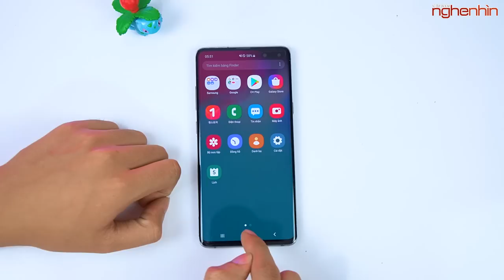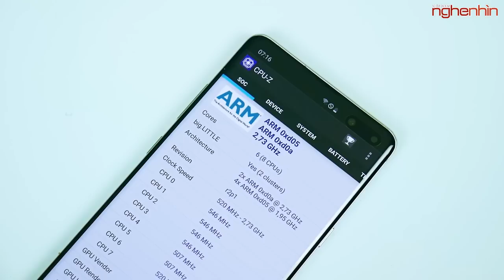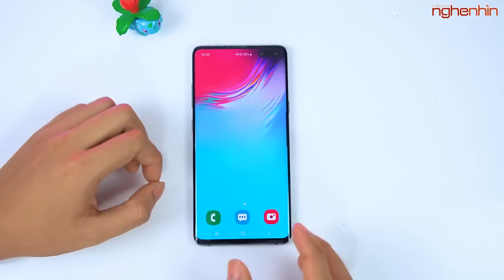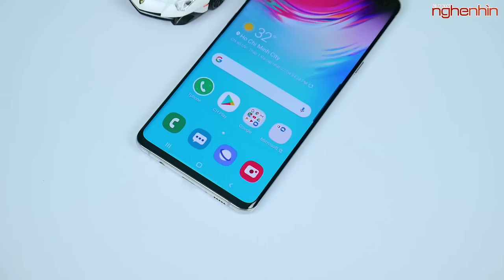S10 5G ngon, giá rẻ hơn cả S10Plus nhưng cần cân nhắc trước khi mua?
Galaxy S10 5G có thể nói là sản phẩm S10 ngon nhất trong dòng S10 series, nhưng tại sao chiếc máy này hiện tại lại rẻ và cần lưu ý điều gì khi mua?